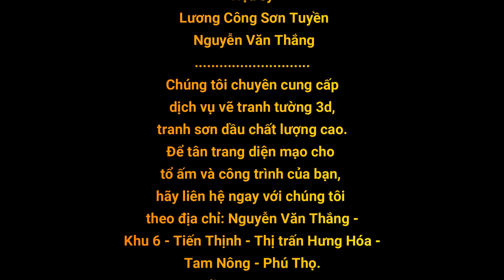Vẽ tranh - Nàng Bạch Tuyết và bảy chú lùn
Thi công tại Hương Nộn - Tam Nông - Phú Thọ
Chúng tôi chuyên cung cấp dịch vụ vẽ tranh tường 3d, tranh sơn dầu chất lượng cao.
Để tân trang diện mạo cho tổ ấm và công trình của bạn, hãy liên hệ ngay với chúng tôi theo địa chỉ: Nguyễn Văn Thắng - Khu 6 - Tiến Thịnh - Thị trấn Hưng Hóa - Tam Nông - Phú Thọ.